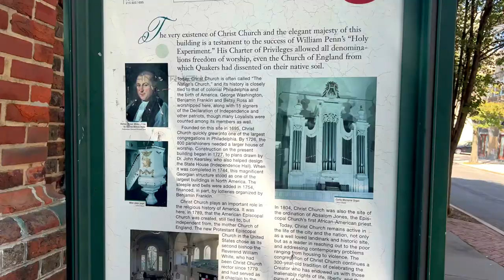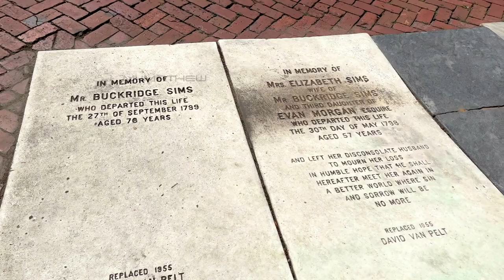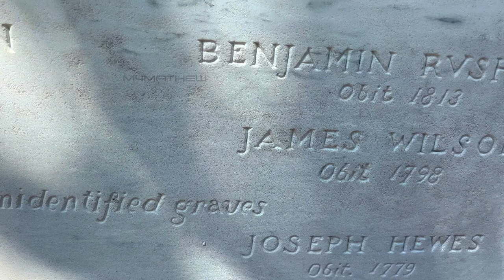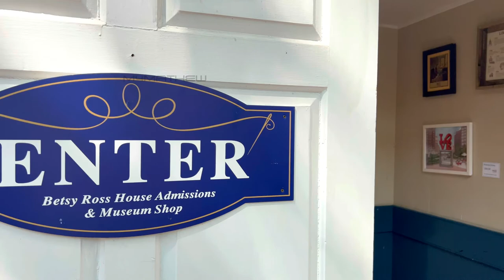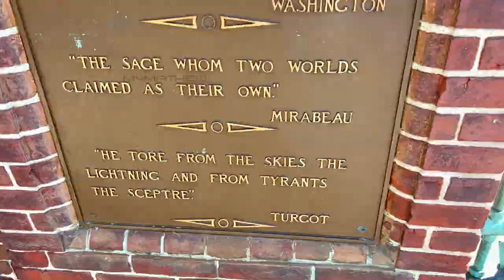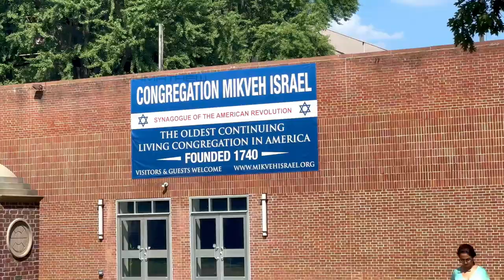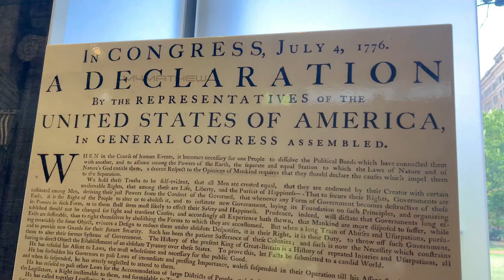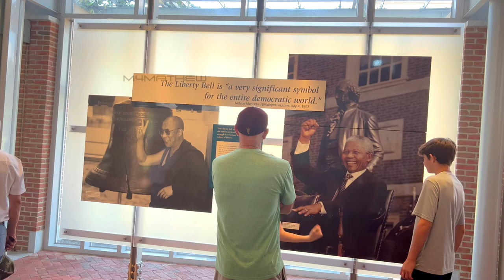This is the Only ONE for the Entire WORLD | Liberty Bell | Vlog#84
About Liberty Bell:
The Liberty Bell, previously called the State House Bell or Old State House Bell, is an iconic symbol of American independence, located in Philadelphia, Pennsylvania. Once placed in the steeple of the Pennsylvania State House (now renamed Independence Hall), the bell today is located across the street in the Liberty Bell Center in Independence National Historical Park. The bell was commissioned in 1751 by the Pennsylvania Provincial Assembly from the London firm of Lester and Pack (known subsequently as the Whitechapel Bell Foundry), and was cast with the lettering "Proclaim LIBERTY Throughout all the Land unto all the Inhabitants Thereof", a Biblical reference from the Book of Leviticus (25:10). The bell first cracked when rung after its arrival in Philadelphia, and was twice recast by local workmen John Pass and John Stow, whose last names appear on the bell. In its early years, the bell was used to summon lawmakers to legislative sessions and to alert citizens about public meetings and proclamations.

About Benjamin Franklin:
Benjamin Franklin FRS FRSA FRSE (January 17, 1706 [O.S. January 6, 1706][Note 1] – April 17, 1790) was an American polymath who was active as a writer, scientist, inventor, statesman, diplomat, printer, publisher, and political philosopher. Among the leading intellectuals of his time, Franklin was one of the Founding Fathers of the United States, a drafter and signer of the United States Declaration of Independence, and the first United States Postmaster General.